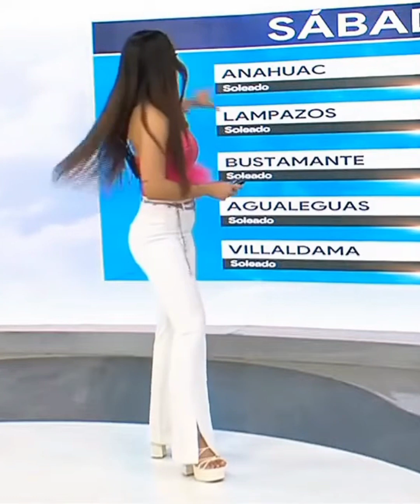Jacky Ainley 2 💣💥